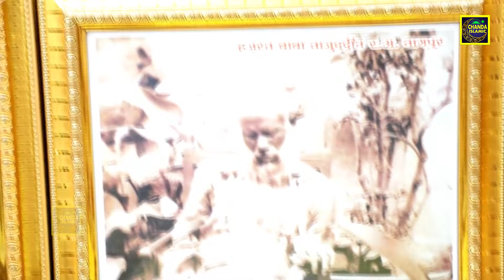100th Urs Tajuddin Baba Qawwali - मेरे ताज का करम है - Noushad Ali Khan - Tajuddin Baba Qawwali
100th Urs Tajuddin Baba Qawwali - मेरे ताज का करम है - Noushad Ali Khan - Tajuddin Baba Qawwali - Chanda Islamic
100th Urs Tajuddin Baba Qawwali - मेरे ताज का करम है - Noushad Ali Khan - Tajuddin Baba Qawwali - Chanda Islamic
100th Urs Tajuddin Baba Qawwali - मेरे ताज का करम है - Noushad Ali Khan - Tajuddin Baba Qawwali - Chanda Islamic
100th Urs Tajuddin Baba Qawwali - मेरे ताज का करम है - Noushad Ali Khan - Tajuddin Baba Qawwali - Chanda Islamic

Title Song :- Mere Taj Ka Karam Hai ( 100th Urs Mubarak Qawwali )

Fankar :- Noushad Ali Khan

Kalaam :- Ibrahim Khan Ayaz Hydrabadi , Noushad Ali Khan , Mobin Tariq

Label :- Chanda Islamic